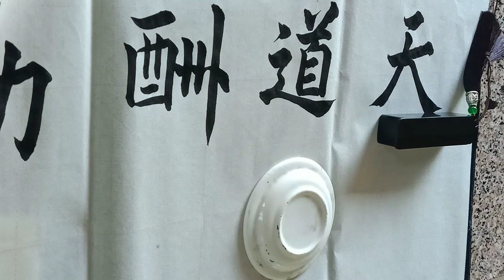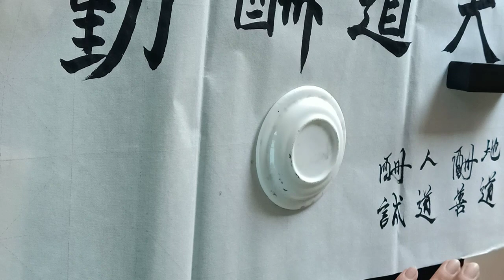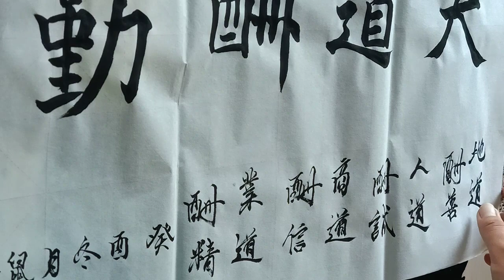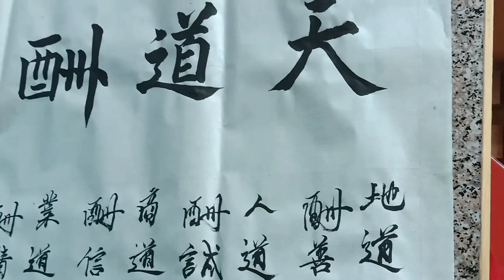Calligraphy-Sheng 書法欣賞：天道酬勤 พู่กันจีน:เทวดาให้พรและรางวัลแก่คนขยัน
泰國小哥自幼勤愛習中國文化藝術，歷經數年練就了一手正統的書法功。